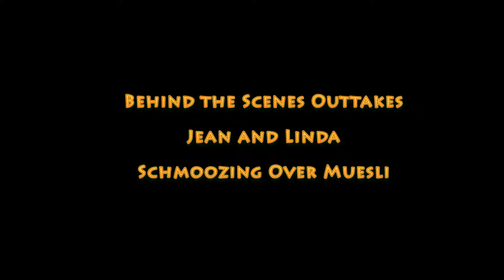Outtakes, Muesli Schmooze, Part 2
Homemade muesli. Will it win Linda over?